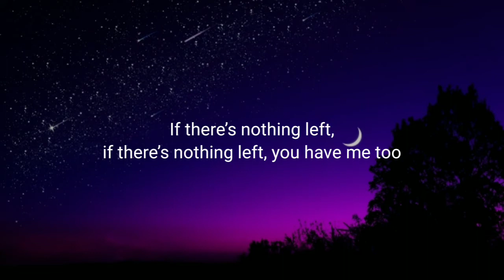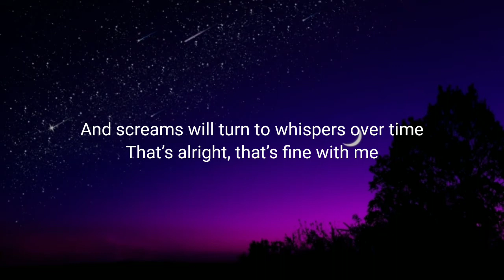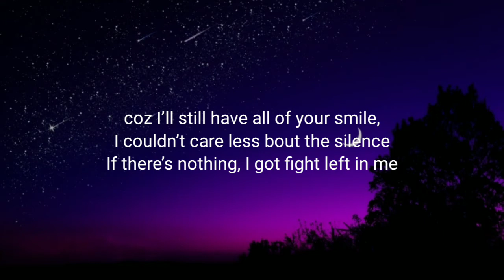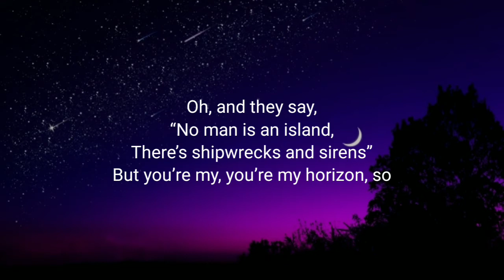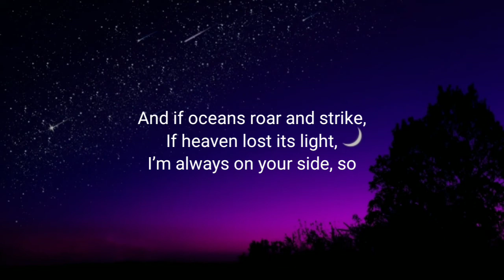NIKI - If There's Nothing Left... (Lyrics Video)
"MOONCHILD" album by NIKI out now!

Source: Niki